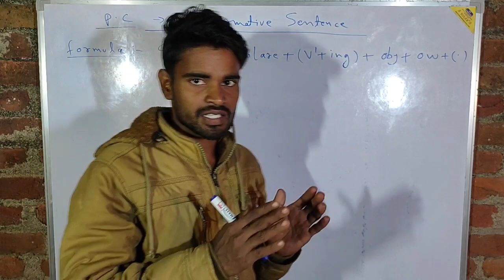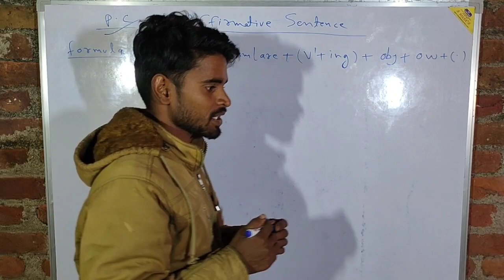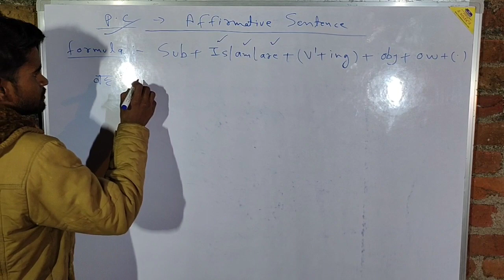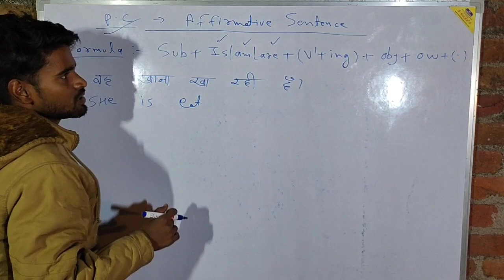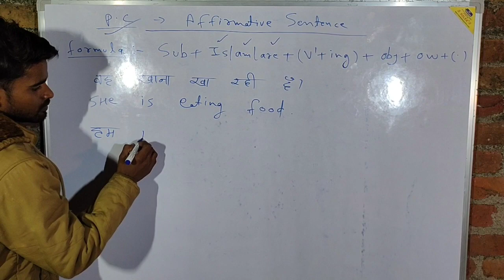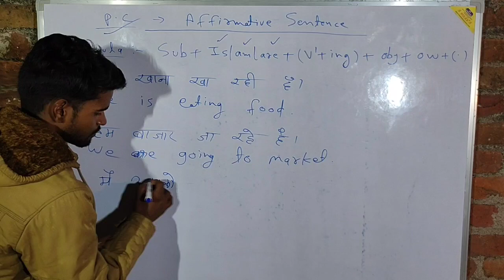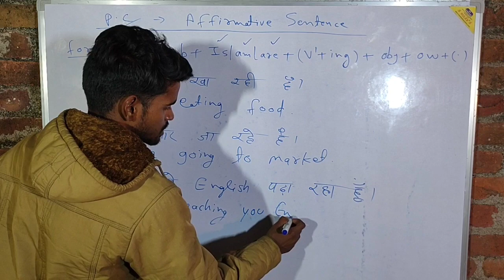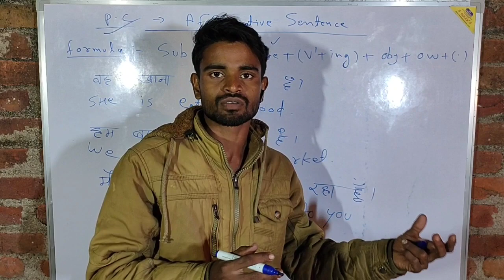Affirmative Sentence of Present Continuous Tense in Hindi | Ramkishun 11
Present Indefinite tense in Hindi | Simple Present Tense in Hindi | Hindi to English translation

In this video, you will learn - Present continuous tense with rules and examples.

➤ नीचे सभी 12 टेंस की वीडियो की लिंक दी गई है, जाकर वीडियो जरूर देखें 😊

Must Learn For Advance English. 😊

Your Queries,
1. Present Continuous affirmative sentence
2. Present Continuous tense in Hindi
3. Affirmative Sentence Present Continuous
4. Present Continuous ka Affirmative Sen
5. Ramkishun 11 | Ramkishun English